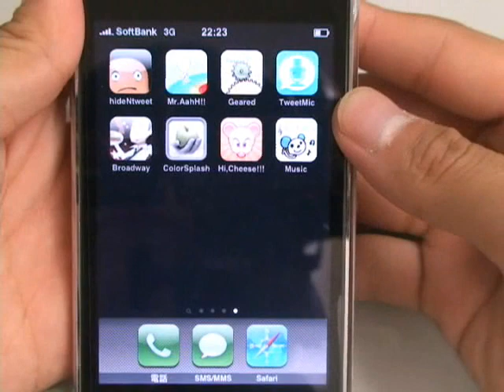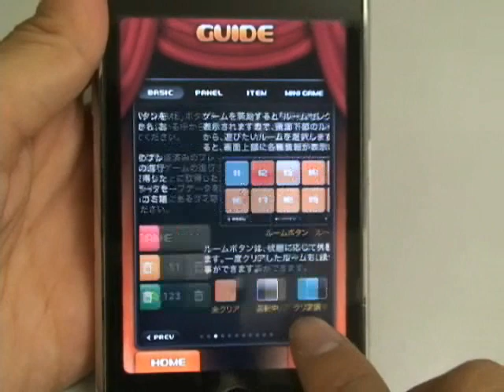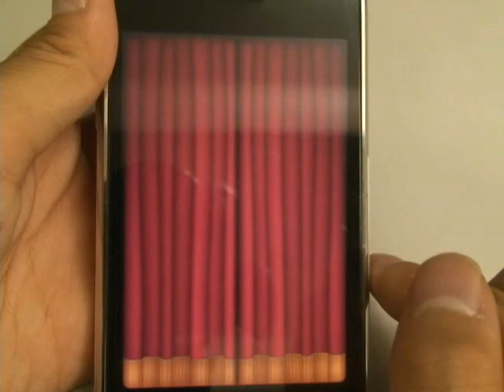iPhoneAP 『Hi,Cheese!!!』 いじってみました！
ケツダンポトフ　いじってみました！Vol.26
「Hi,Cheese!!!」